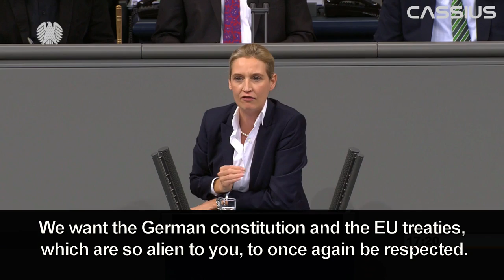(English Subtitles) AfD's Alice Weidel delivers 5 minute tour de force in maiden Bundestag speech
All translation and subtitling on my videos is my own original work.

Source: Bundestag (German parliament) website

English Rede Alternative für Deutschland Alternative for Germany